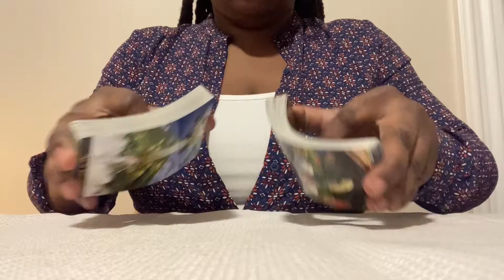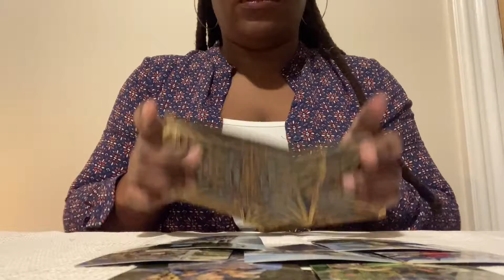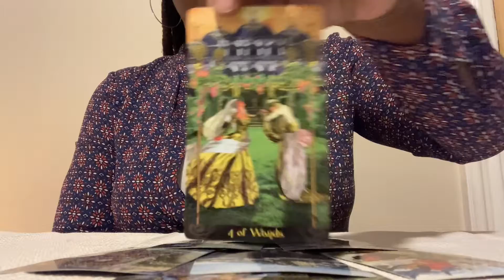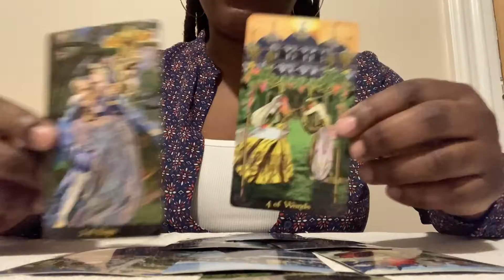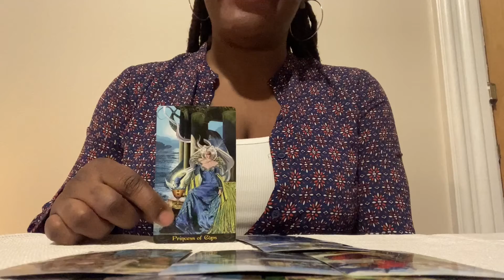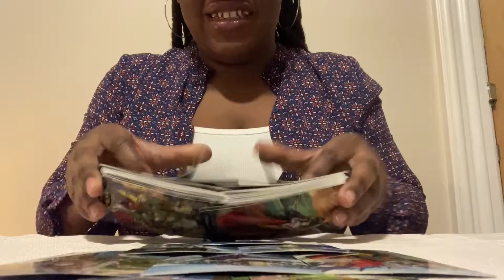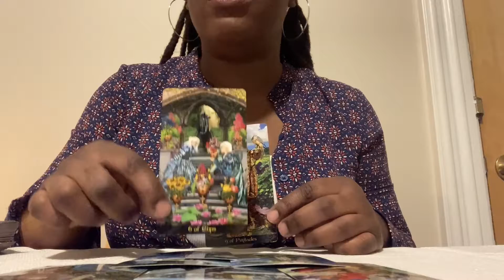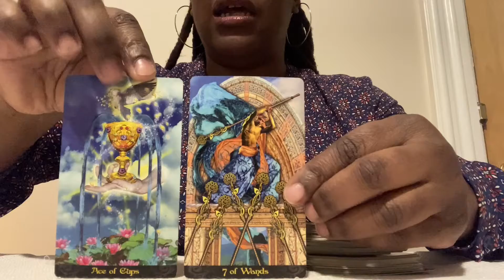Someone from your past wants to come deliver a passionate message to you...I would reject It!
This is a general reading for the Collective. All readings are purely for entertainment and for your enjoyment. Content not to be duplicated, replicated, or used without permission either in entirety or in part. If you want to book a personal tarot reading with me, it is $11.11 for 1 question, $22.22 for 2 questions, $33.33 for three questions and $44.44 for four questions, with a cap of $55.55 for five questions. Please no health, legal, pregnancy or potential pregnancy, questions and I do not read for the future and neither do I do time frames. If you pay for only one question and send me more, I will pick the question which I deem most important and answer that one. Emergency readings, where you can ask up to 10 questions by text message for 30 minutes are $120 and they are booked at 24–48-hour intervals which we will discuss via email. If you need a same day reading it is $50 for 3 questions for 15 minutes.

Please have questions prepared so that I can answer them one by one but please do not ask questions as I am answering your question. I need all questions up front and then I will go through them one by one. These readings are for entertainment only and as such I do not provide refunds. If you are dissatisfied with your reading, I will thank you for your time and our business transaction will end after the reading is complete. Meaning, you never have to book another reading with me, but I do not provide refunds.

Please make sure to email me your questions at and payment should be rendered to my CashApp, VirgoMoonInsights before I will get back to you to discuss a time for your reading whether it is a same day, 24-48 hour or pay per question reading. Pay per question readings are done at 3-7 day intervals.